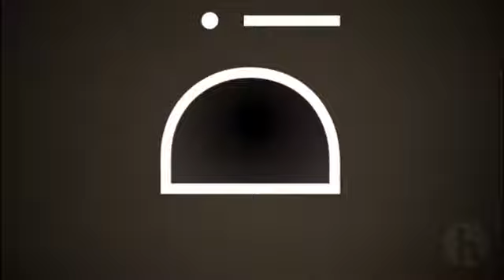Ann Arbor Branding Agency Overview - Hile Creative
In a world full of marketing clutter and adspeak, how can you shine through? Bouncing from one advertising fad to another isn't effective or sustainable. The real way to rise to the top is to focus your brand, discover who you are, and develop concrete goals and a strategy to move forward.

But you don't have to do it alone — Hile Creative is here to help. Our integrated services — including website design, digital marketing, video, social media, radio, print, and more — can help you take your marketing from mediocre to mind-blowing.

Curious about what we can do for you? Get in touch! hilecreative.com